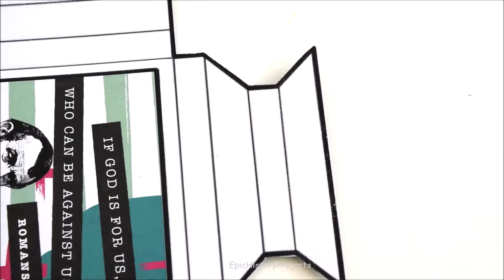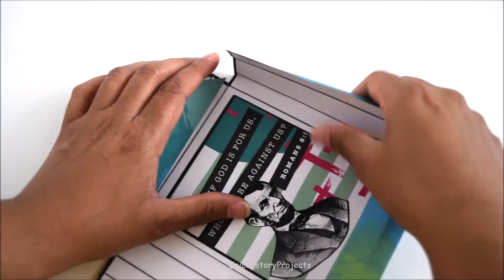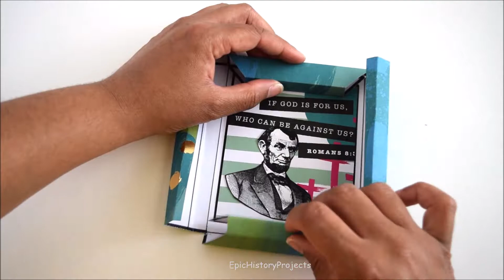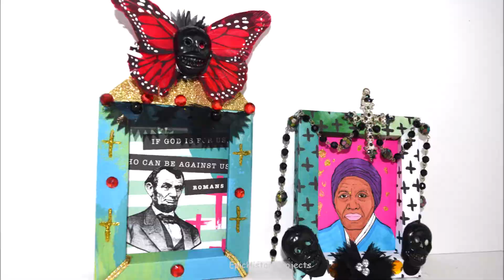History Project: Day of the Dead Shadow Box - Historical Figure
Create a Day of the Dead Shadowbox for a historical figure. I use an origami frame.